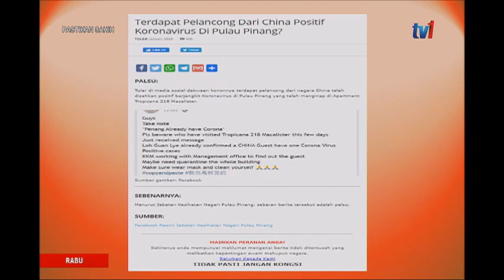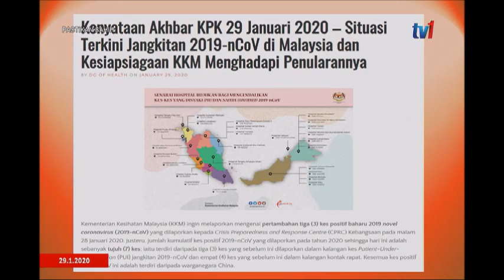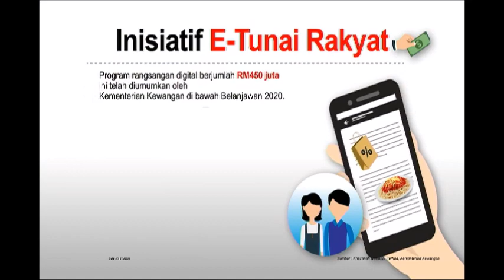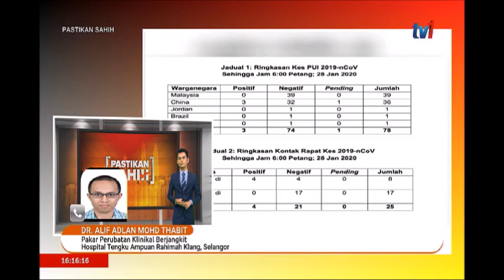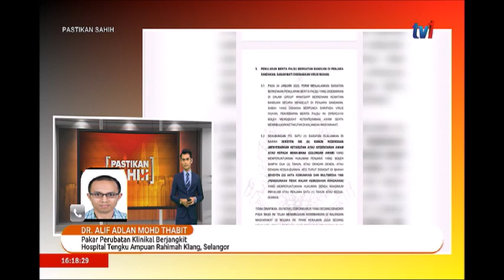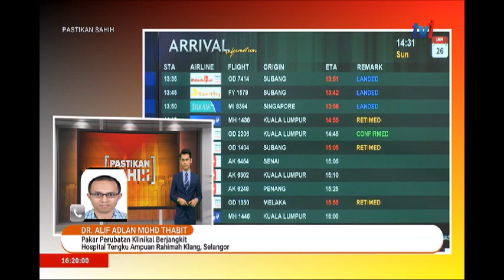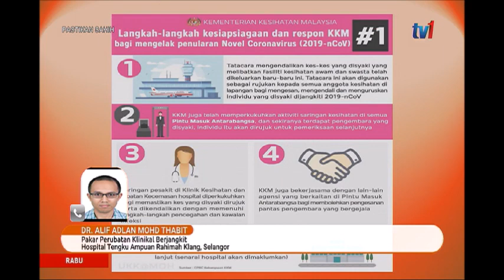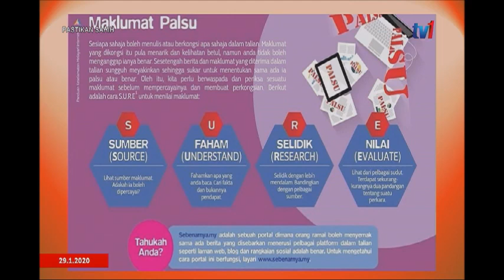29 JAN 2020 – PASTIKAN SAHIH